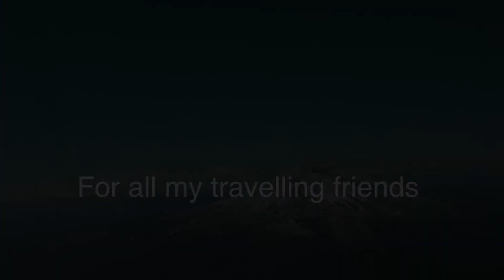Sicily March 2014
Our wonderful two week intimate trip to Ortiga Island-Peninsula, Siracusa, Ear of Dionysius, Noto, Ragusa, Villa del Casale, Feudo Principi di Butera, Agrigento, Valley of the Temples, Selinunte, Marsala, The Salt Flats, Erice, Maria Grammatico's Pastry Shop, Segesta, Palermo, Cefalu, Mount Etna and Toarmina